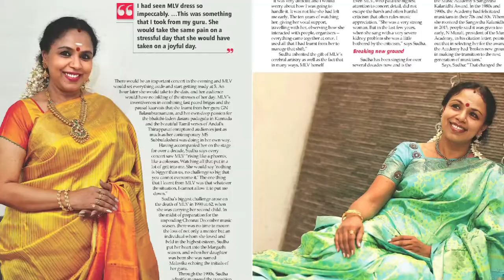Sudha Raghunathan I Brief Profile